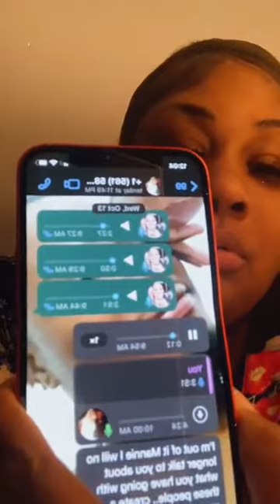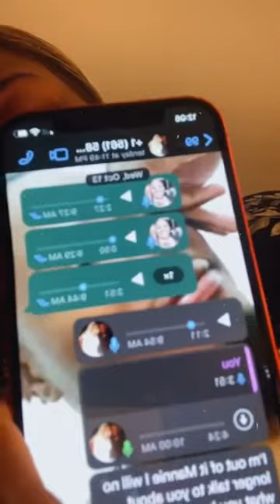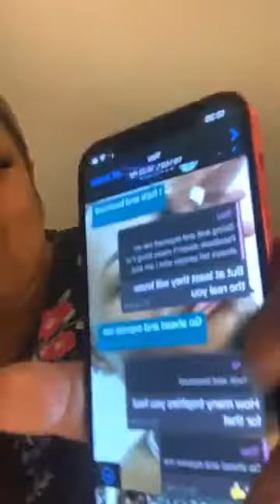mannie dododge exposing nerline laurent